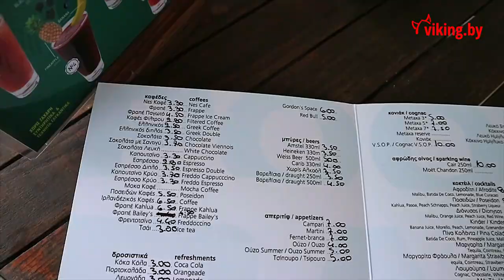Обзор отеля Poseidon Palace 4* (Посейдон Палас), Греция, Лептокарья. 2018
Обширная зеленая территория выходит прямо на пляж. Выбор комфортабельных номеров, ресторан, бары, конференц-услуги, Спа-центр, спорт, обслуживание высокого уровня. В легкой доступности центр Лептокарьи с множеством магазинов, баров и греческих таверн.Отель идеально подойдет для семейного отдыха.